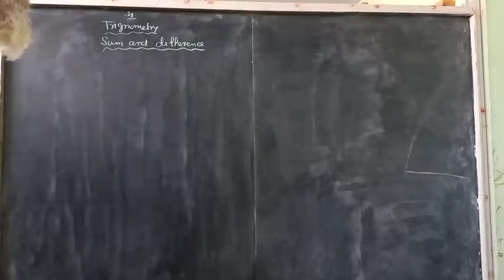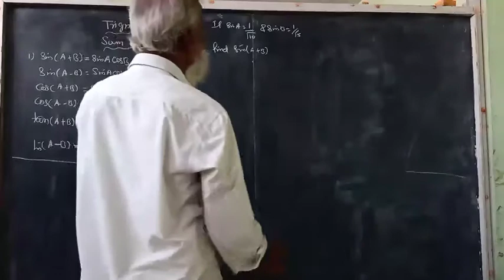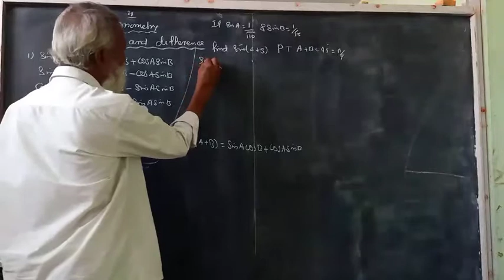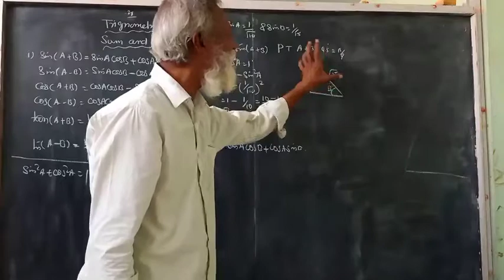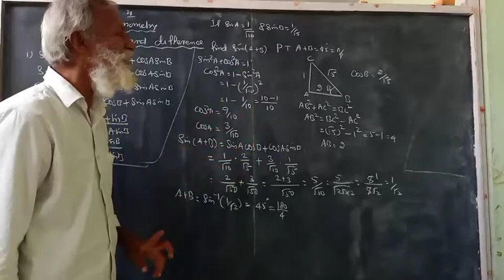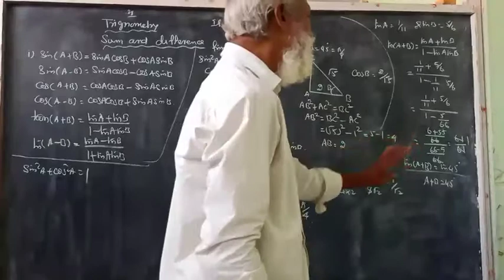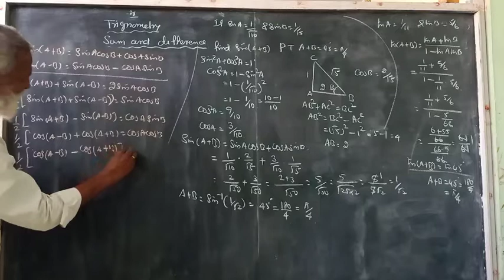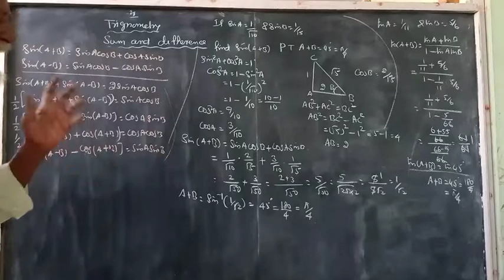Trigonometry (sum and difference)+1,+2, diploma,BE students